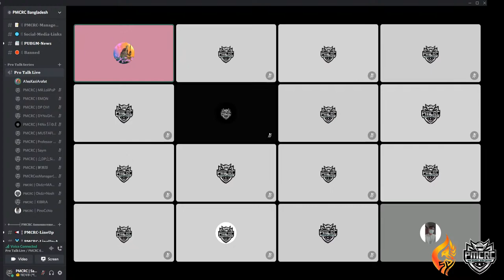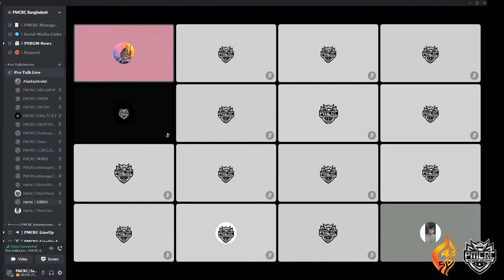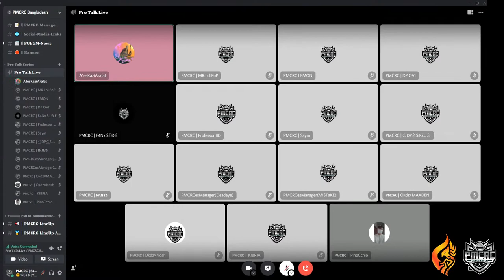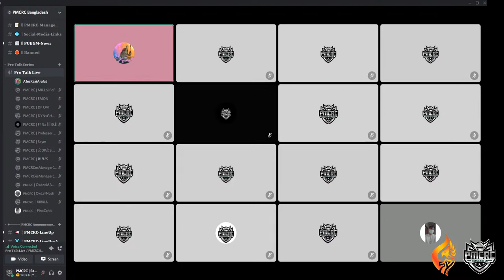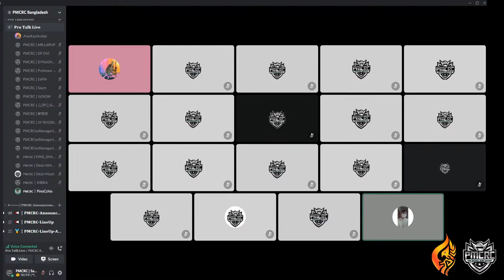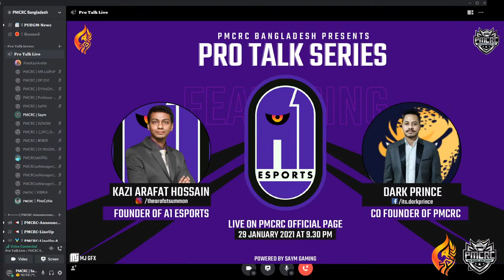Pro Talk Series || Special Guest Kazi Arafat Hossain || PMCRC Bangladesh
"Kazi Arafat Hossain" The founder of A1 esports & Guardian Angel of Bangladesh E-Sports. I can still remember his hard word and contribution towards the e-sports segment of Bangladesh where he fought alone. We will talk more & more and catch us live at "Pro Talk Series" today.

In addition, the show will be hosted by "Dark Prince" will resume at 9:30 pm.